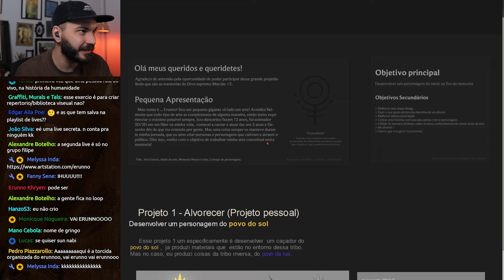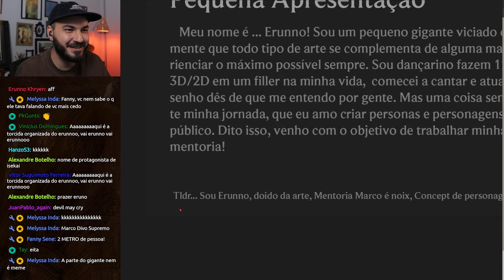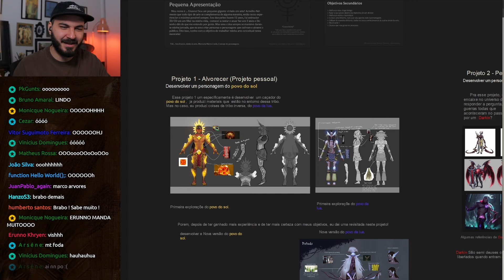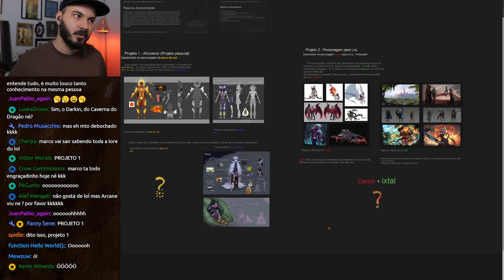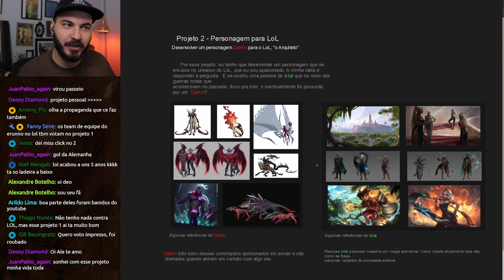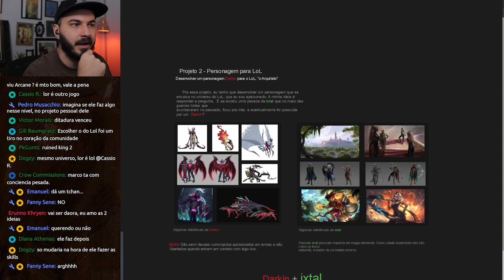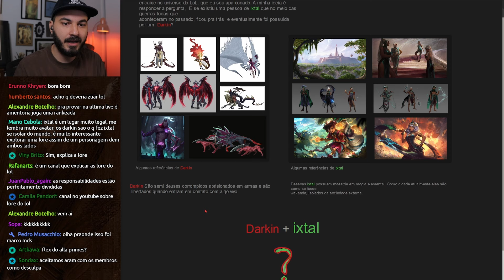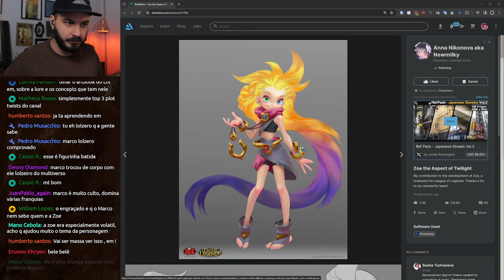👹 E AGORA? PROJETO PESSOAL ou LOLZINHO? | Mentoria Erunno #01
👩‍🎨 Arte enviada por: Erunno Khryen